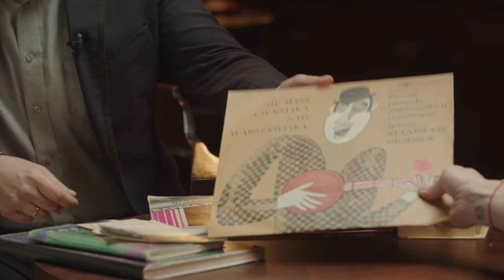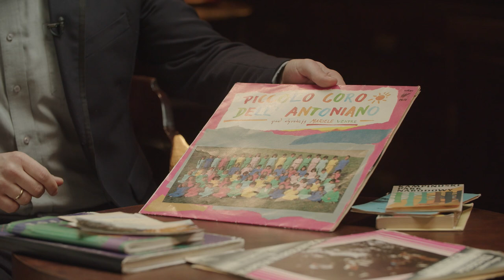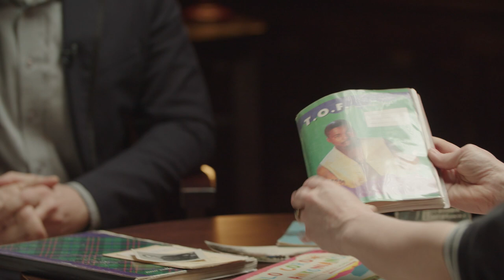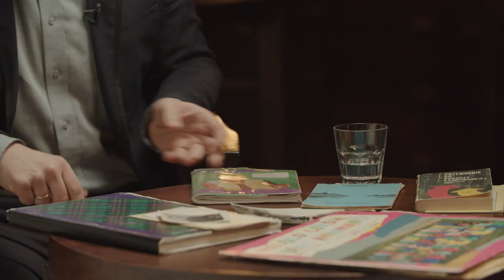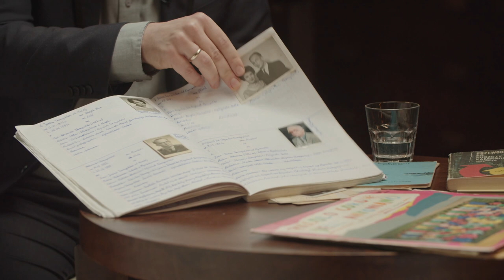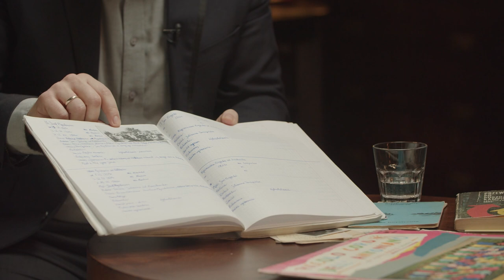Dziadek miał poczucie, że wojna wszystko może zabrać – bo mu zabrała // Korzenie pamięci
Rozmowa z Konradem Tarnopolskim, wnukiem Aleksandra Tarnopolskiego, ps. Olek, Żandarm

Prowadzenie: Karolina Sulej

Wywiad został  zrealizowany w ramach projektu „Korzenie pamięci”. Zobacz inne rozmowy na naszym kanale!

Jeśli jesteś potomkiem Powstańca Warszawskiego i chcesz wziąć udział w inicjatywie, która sprawi, że pamięć o nich będzie prawdziwie żywa, wypełnij formularz na naszej stronie internetowej: